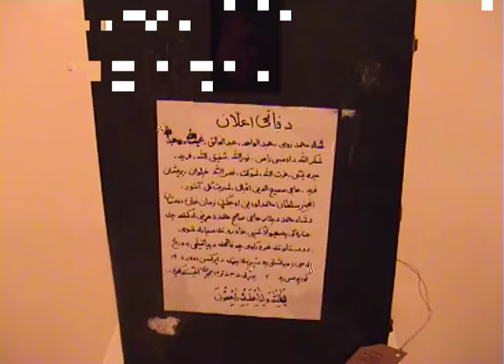Выставка "Красный свет – полный блеск" в Музее нонконформистского имскусства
Красный свет – полный блеск. Ассоциация художников «ARS LIBERA» (Куопио, Финляндия) в Музей нонконформистского искусства / Большой зал, 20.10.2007 – 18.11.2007